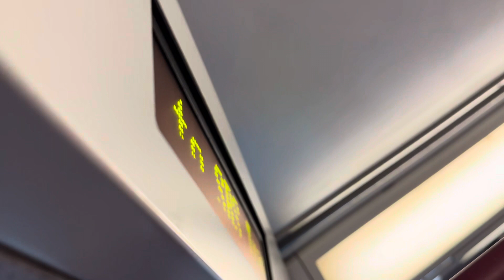MRTravels on the Punggol LRT: C810 V01 from Punggol Point to Samudera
C810 V01 PGLRT West ACW via Sam Kee